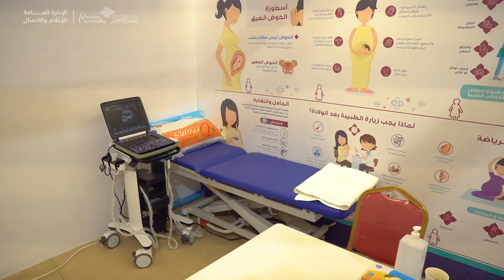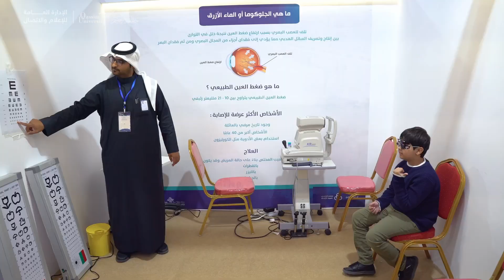مشاهد من اليوم الثالث لحملة جامعة_القصيم «توعية وصحة وتثقيف» بمركز دخنة.